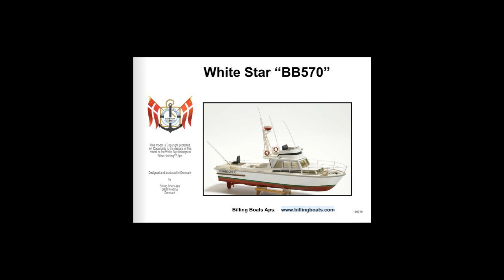Billing Boats White Star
краткое описание постройки!